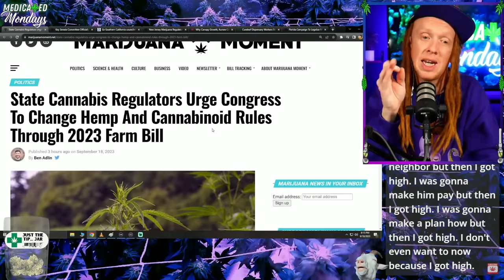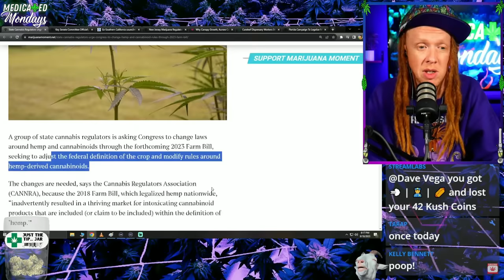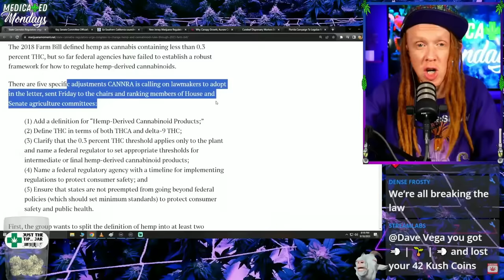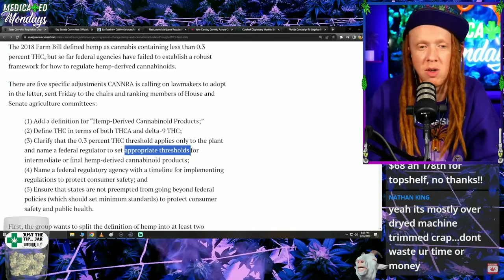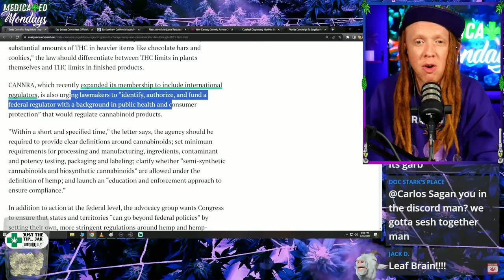Is This The END Of Delta-8 & THC-A? 2023 Farm Bill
These 5 changes to the 2023 Farm Bill could bring and end to the legal loopholes with have been seeing in this industry for years. This could change everything!

(7 Hour Mega Stream with lots of Cannabis News & channel updates)

🔥 UNLOCK EXCLUSIVE CHANNEL PERKS!
Get early access, bonus videos, exclusive livestreams, BTS content, and merch discounts - all while supporting your favorite cannabis channel!

🌱 STAY INFORMED & GROW!
Be the first to know about my new grow guide and stay informed on the latest cannabis industry updates. JOIN MY HIGH_ALERTS MAILING LIST for important updates and exclusive insights!

Chapters
0:00 Intro
0:04 Disclaimer
0:21 2023 Farm Bill Updates
1:03 Why State Lawmakers Care
2:00 5 Possible Changes To The Laws
4:33 Federal Regulation